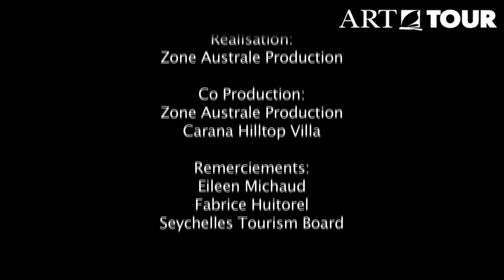Carana Hilltop Villa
Carana Hilltop Villa Seyshelles